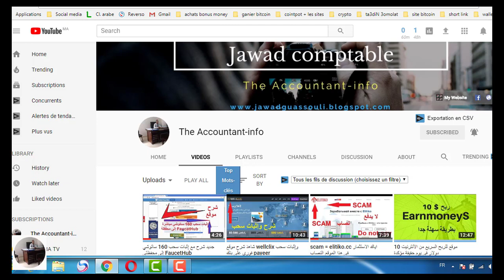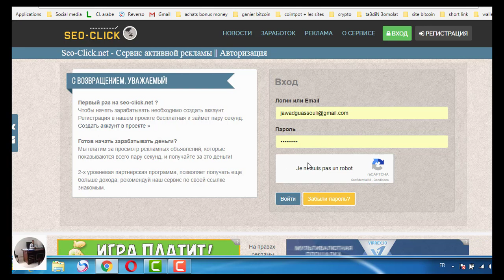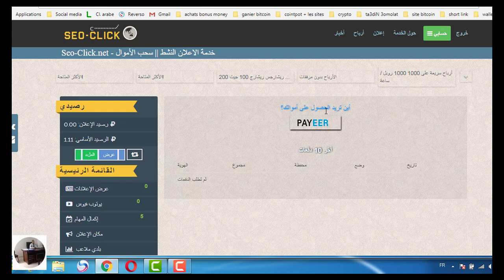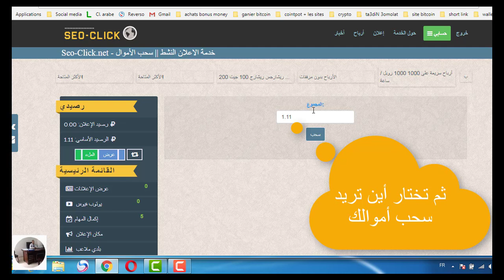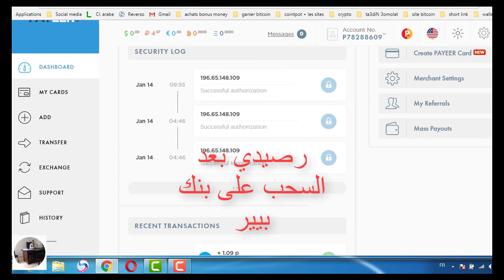seoclick | إثبات سحب 1.11 روبل من العملاق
إثبات سحب فوري على بنك payeer
لمن لا يمتلك حساب على بيير، payeer

إشترك في قناتي لتشجيعي من أجل الإستمرار في نشر المواقع الصادقة ذات الدفع الفوري
كذلك من أجل كشف المواقع النصابة والتي لا تدفع والتحذير منها

▬▬▬▬▬▬▬▬▬▬▬ஜ۩۞۩ஜ▬▬▬▬▬▬▬▬▬▬▬▬▬
موقعنا: